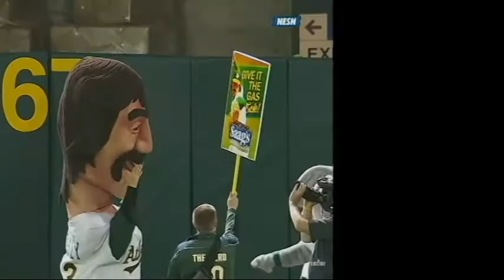Dennis Eckersley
with bonus kung fu version